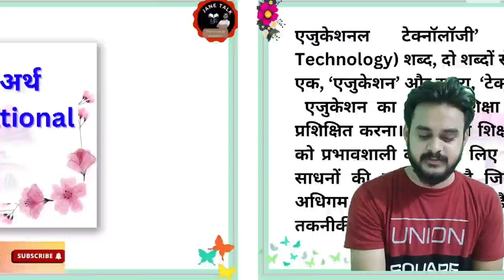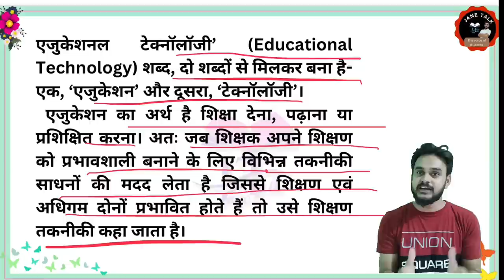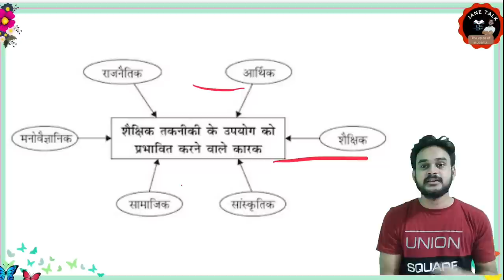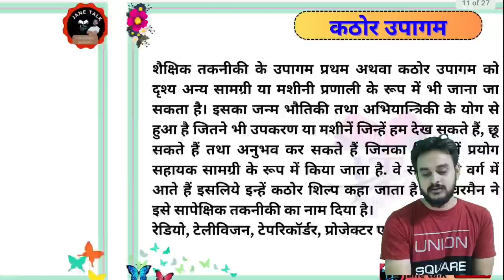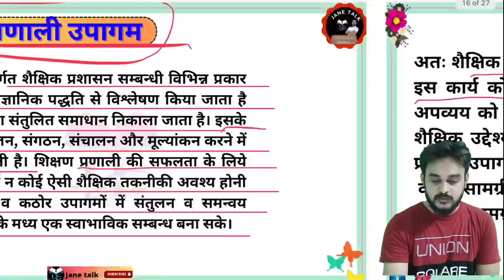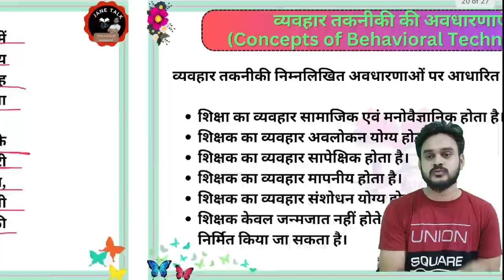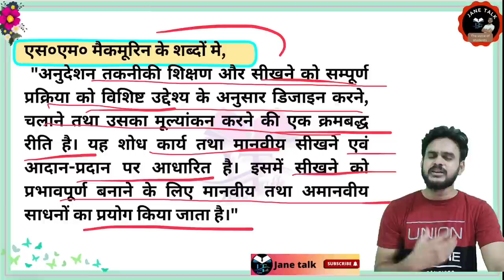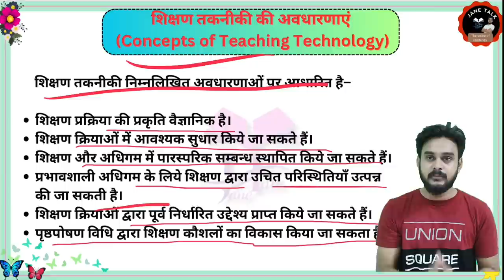Rmlau BEd 1st year paper -3 unit-1 educational technology and ICT शैक्षिक तकनीकी एवं आईसीटी VIDEO-1